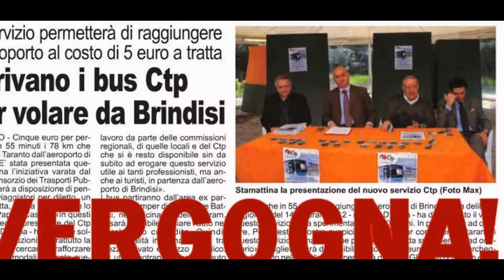Copia di Aeroporto Taranto Grottaglie: breve storia!